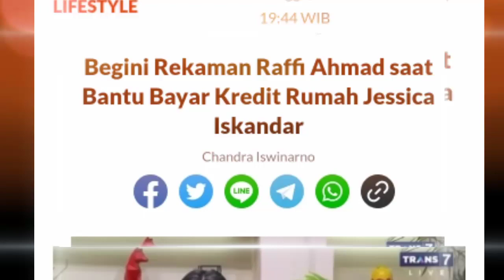Begini Rekaman Raffi Ahmad saat Bantu Bayar Kredit Rumah Jessica Iskandar